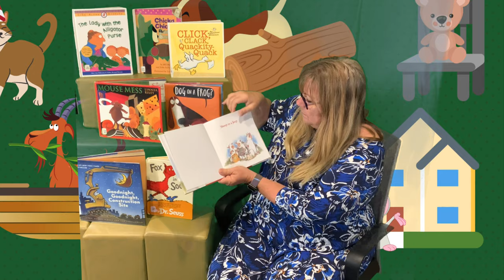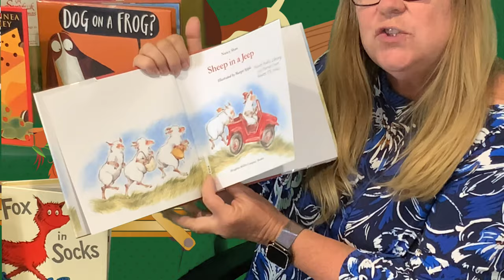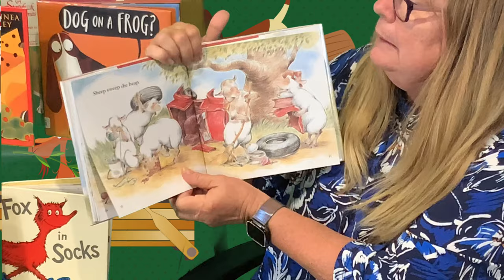Early Literacy September 29, 2020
Sheep in a Jeep   Author: Nancy Shaw,
Illustrator: Margot Apple, Publisher: Houghton Mifflin